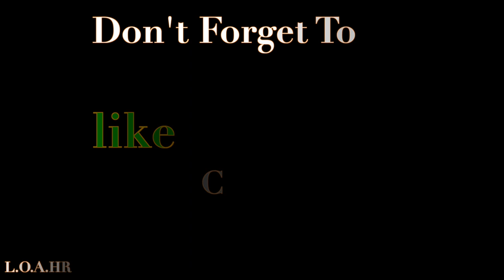Guyanese Artist | Artist Dukes Full Interview @ Caribbean Power Jam Radio / High Rollas